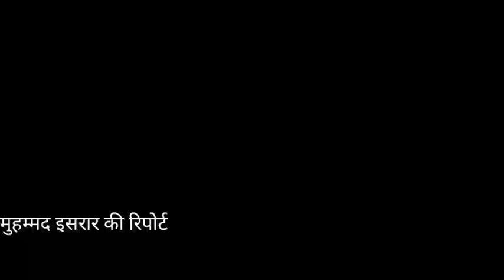जिसमे सभी व्यापारियों के सहमति से लॉक डाउन का पालन करते हुए